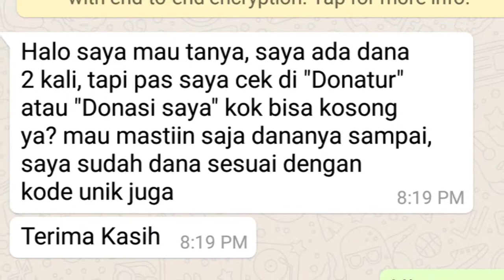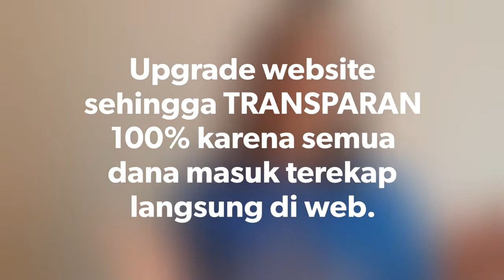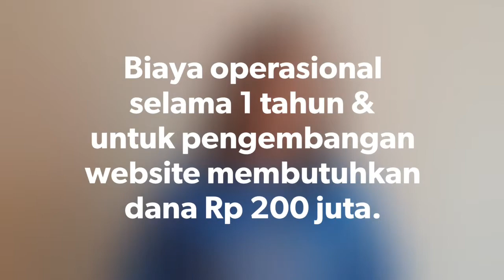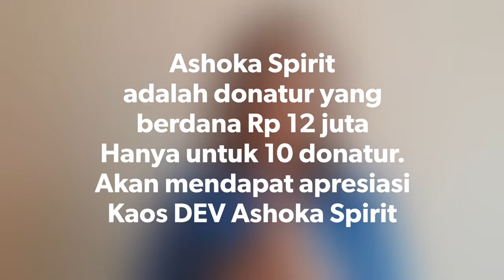Cara Untuk Donasi DEV 100% Transparan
Dana Operasional 1 Tahun & Pengembangan Website DEV

Dana Everyday semakin besar. Karena itu kita membutuhkan profesional untuk membalas WA, pesan di web, admin dan pelaporan pajak yayasan.

Saat ini website bisa menerima payment kartu kredit, virtual acc dan doku, juga langsung otomatis terekap di list donatur web.
Tapi jika memilih dana melalui transfer rekening BCA yayasan maka tukang rekap harus input manual satu-satu ke web. Caranya tukang rekap masuk ke rek BCA yayasan, download mutasi yang biasa banyak & panjang sekali, kroscek dengan konfirmasi WA untuk diganti nama ke alm./almh. lalu input satu-satu ke web.
Ini yang menjadi penyebab seringkali ada keterlambatan nama-nama donatur dilist di website.

Atas dasar alasan itu DEV mau pengembangan website supaya bisa menunjang 100% TRANSPARAN.
Yaitu setiap transfer dana akan langsung otomatis masuk ke list donatur di website.

Dana di Dana Everyday 100% DISALURKAN.
DEV 100% pure. Tidak ada potongan sama sekali. Para team kebajikan bekerja sebagai sukarelawan.

Karena itu Dana Everyday membutuhkan support para donatur. Jika para donatur merasakan Dana Everyday memberikan manfaat maka butuh bantuan kita semua & para donatur agar Dana Everyday bisa tetap berjalan.

Dana Everyday membutuhkan dana operasional untuk 1 tahun & pengembangan website membutuhkan dana Rp 200 juta.

Ashoka Spirit
Bagi donatur DEV yang berdana langsung Rp 12 juta disebut Ashoka Spirit. DEV akan memberikan kaos Ashoka Spirit sebagai apresiasi. Hanya itu yang DEV bisa berikan sebagai apresiasi. DEV hanya membuka untuk 10 donatur.

Bagi yang lain bebas berdana berapa pun. Karena Dana Everyday dari Anda dan kita semua untuk Buddha Sasana.

Bersama-sama di Dana Everyday kita bersumbangsih supaya Buddha Sasana tetap panjang umur. Saddhu 3x

1. Klik tautan di bawah ini:
2. Klik Donasi Sekarang.
3. Donasi bisa melalui kartu kredit, wallet dan transfer ATM Bank Permata dan Transfer BCA.

*Atau Silahkan transfer ke:*
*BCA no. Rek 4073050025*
*A/n Yay Dana Everyday*
Kasih kode 99 (cth: Rp 500.099,-)

_Jika dana atas nama almarhum/almarhumah/nama lain maka HARUS tulis nama orang tersebut di keterangan transfer. Jika tidak ditulis maka nama yang tertera di list donatur adalah nama pemilik rekening._

Setelah berdana Wajib WA ke Call Center DEV 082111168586 atau Klik di sini:
*Tulis: Nama. Transfer dari rek nama siapa. Email. Bukti transfer.*
Yayasan Dana Everyday
-Akta No.93 tgl 18 juli 2017 Notaris Diah Eka Paksi, SE, SH, M.Kn
-KEMENHUMKAM SKHAM No AHU-0011379.AH.01.04 tahun 2017
-DINSOS No. 466.4/52.PEMSOS